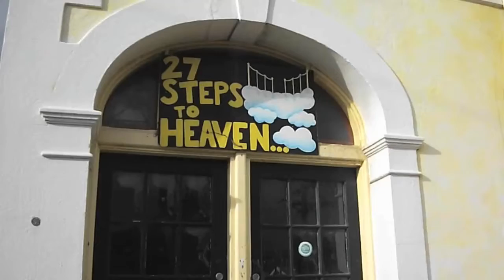27 STEPS to HEAVEN, Dunedin NZ